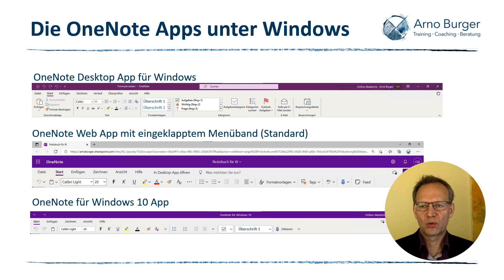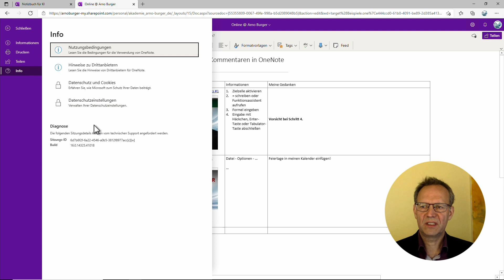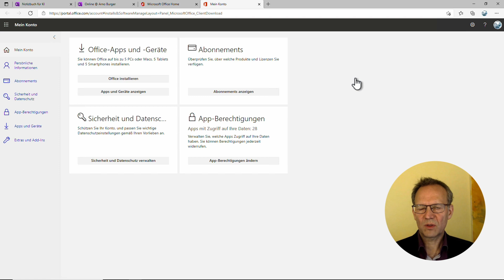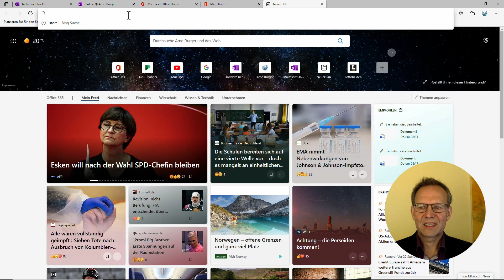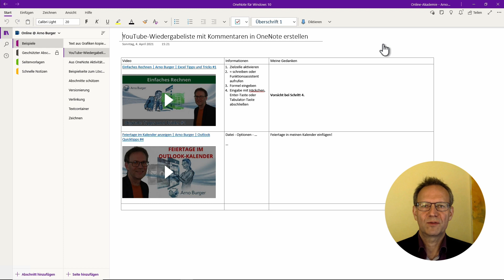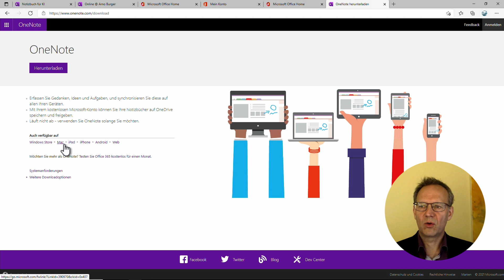Die DREI OneNote-VARIANTEN für WINDOWS! | Arno Burger | OneNote Tipps und Tricks #6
Unter Windows können drei Varianten von OneNote eingesetzt werden: Die Web-App (OneNote im Web), die Desktop-App (OneNote 2013/2016) oder die App OneNote für Windows 10. Hier ist OneNote eine Ausnahme, bei anderen Office-Anwendungen von Microsoft gibt es eine solche dritte Variante nicht. Das führt immer wieder zu Irritationen. In diesem Video erfährst du, wie sich die drei Varianten unterscheiden lassen und wie du die Version, die du benutzt, herausfinden kannst, aber auch, wie du aus der geöffneten Web-App zur Desktop-App kommst, wie du die Apps installierst und welche Pläne Microsoft mit OneNote hat.

Euer Arno

▬ Links ▬▬▬▬▬▬▬▬▬▬▬▬▬▬▬

▬ Inhalt ▬▬▬▬▬▬▬▬▬▬▬▬▬▬▬

00:00 Einführung, Intro, Begrüßung
00:51 Die Varianten erkennen
01:45 Die Versionen herausfinden
02:54 Von der Web App zur Desktop App
03:35 "Installation" Web App
04:26 Installation Desktop App
05:44 Installation OneNote für Windows 10 und die Pläne von Microsoft zu OneNote
08:01 Welche Variante nutzt Du?